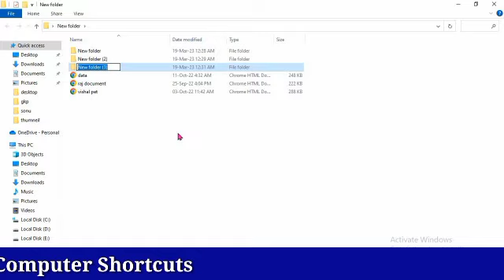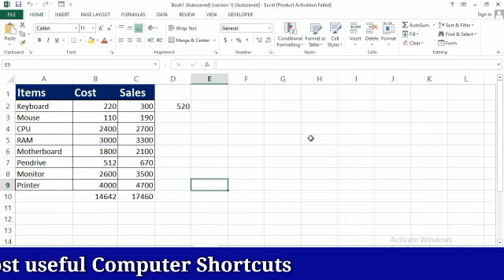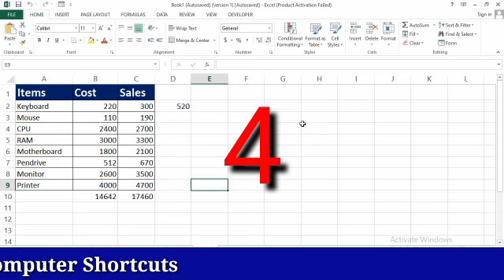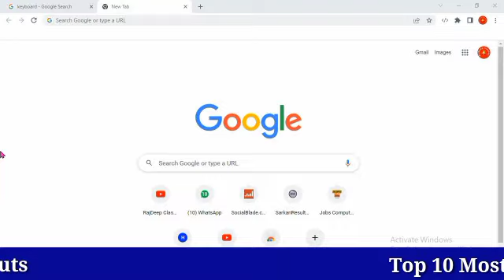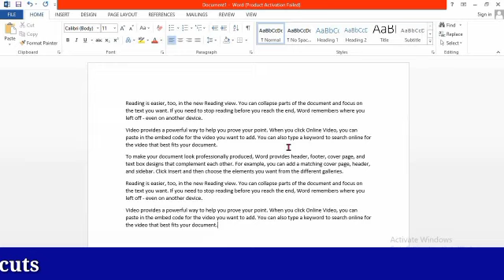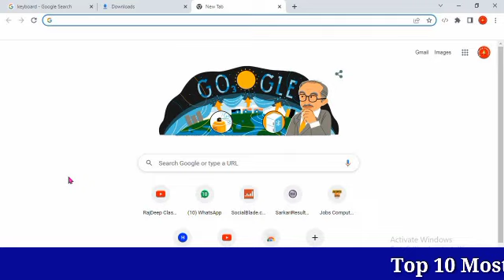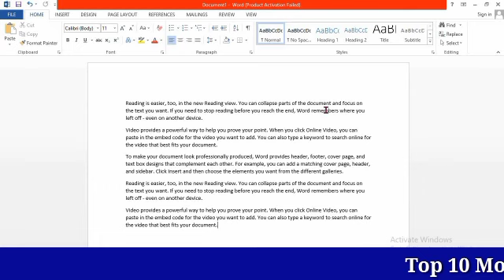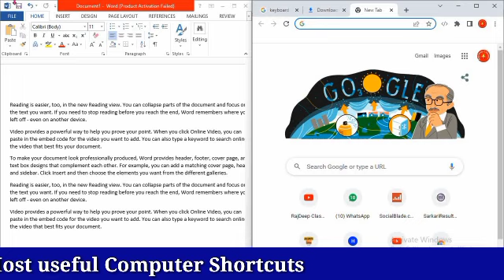Top 10 Most Useful Computer Shortcuts in Hindi || 🔥 Computer 10 Important Shortcuts.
In This Channel We Will Teach You Full Courses Of Computer & Mathematics..

We Promise You That You Don't Need Any Tuition After Watching My Video Lectures.!
इन्हे भी जाने।
2. Top 10 Excel Shortcut Keys 2023 | 🔥 How to use excel shortcut key | 🔥Best Excel Shortcuts in Hindi.
All my contents are free of cost !

RajDeep Classes  .
Your Queries.
Top 10 Useful Computer Shortcuts in Hindi
Keyboard shortcuts